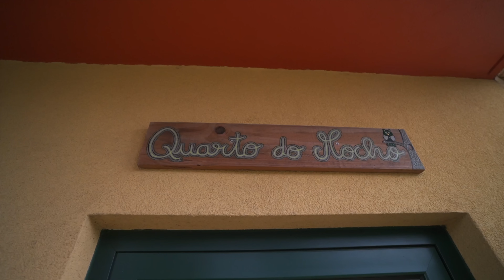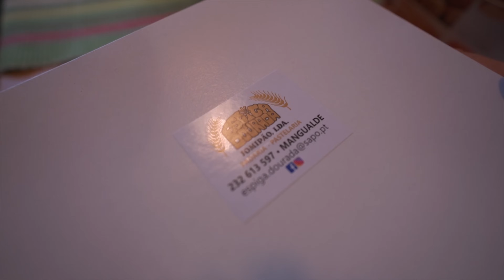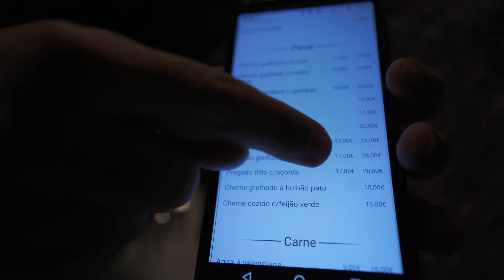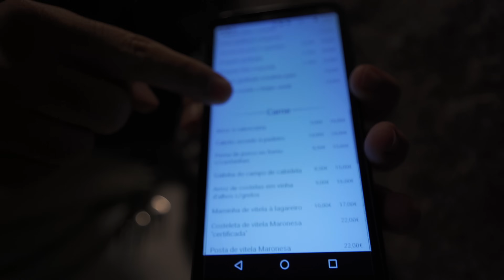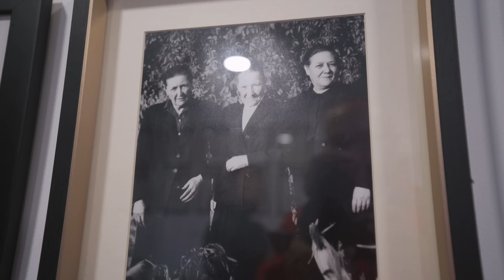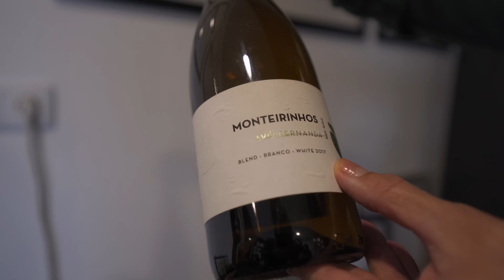Agora somos pastores de ovelha | Serra da Estrela, Portugal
➡Você GOSTA do nosso trabalho?
Se a resposta for sim, nos ajude a continuar compartilhando histórias de Portugal. Depois que você assistir, curta, comente e compartilhe nossos vídeos 😍
Se você quiser apoiar financeiramente o nosso trabalho :
Adoramos conhecer e participar das experiências que estão disponíveis na Casa da Palmeira.
Queríamos há tempos acompanhar o dia do pastor e como já imaginávamos não é nada fácil. Passamos a valorizar ainda mais esse trabalho.

Parceiros e lugares que visitamos nessa viagem:
Casa das Palmeiras

Nossos Equipamentos:
Para comprar em PORTUGAL
câmera Sony A7C
Microfone Rode